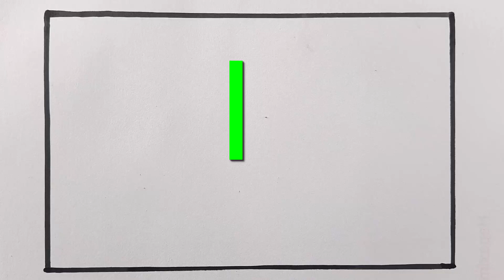Drawing with I letter | Water lily with Scenery Drawing | Shapla ful soho nodir drisso | Pencil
Next Tutorial Cooming Soon... Please Wait.